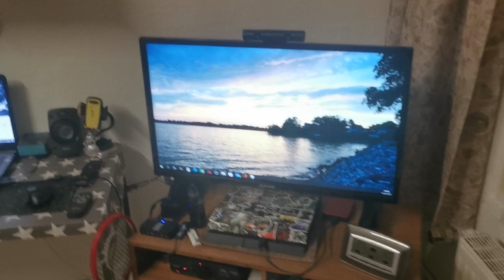Schon wieder so ein richtig kleines cooles Sendestudio. CMS mäßig halt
Ich informiere dich mal wieder über den aktuellen Stand bei mir und lass dich an meinen Gedanken teilhaben, dein Christian Martin Schön

Amazon Unterstützungslink: